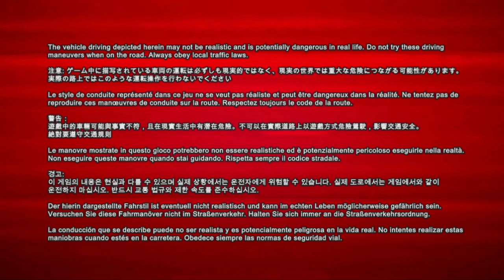PGR 3 16° Torneo Mondiale Bruciagomme con Ferrari F50 GT Gameplay no volante Full HD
Se volete supportare il mio lavoro con delle piccole donazioni e cosi potete aiutarmi
a crescere qui su Fruitlab e anche su Youtube vi lascio il mio link Paypal per piccole donazioni.